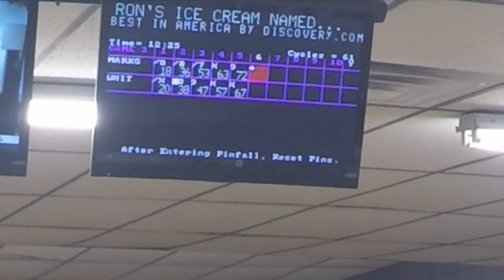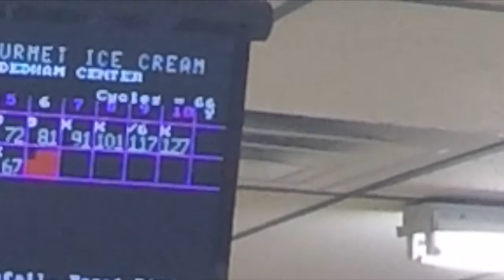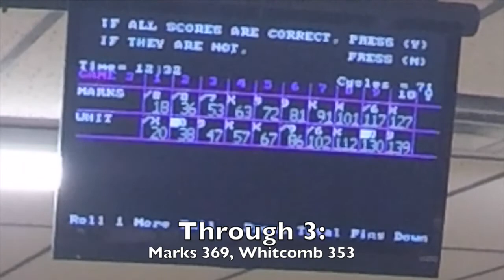NEKO: Marks vs. Whitcomb, String 3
From Ron's Gourmet Ice Cream (and 20th Century Lanes, but mostly Ron's Gourmet Ice Cream), Brandon Marks vs. Bob Whitcomb, 3/15/15.